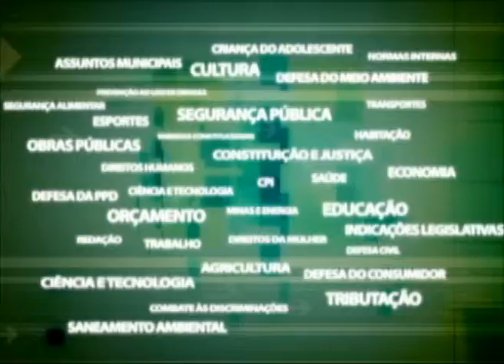REFORÇO NA SAÚDE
Os investimentos em saúde no estado vão aumentar 13% no ano que vem. A previsão consta na Lei Orçamentária, que recebeu parecer favorável da Comissão de Orçamento da Alerj.